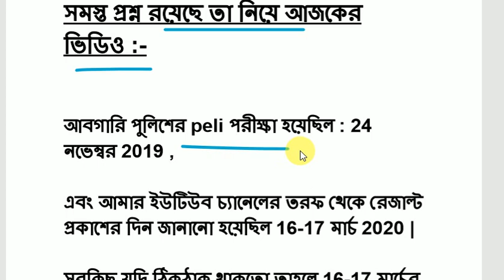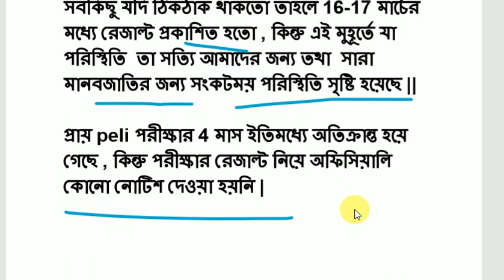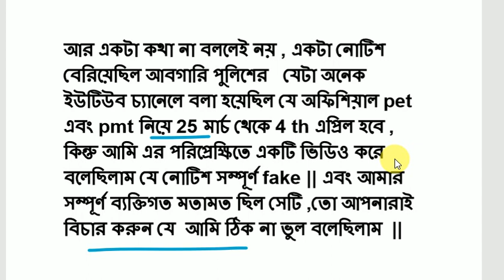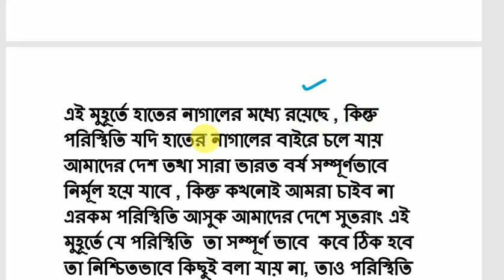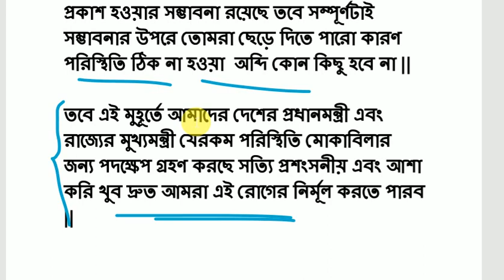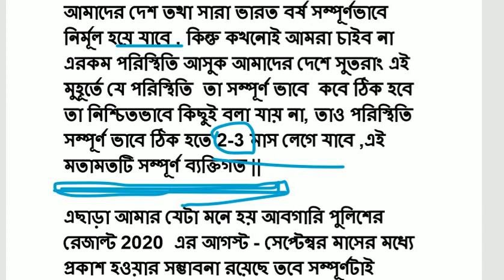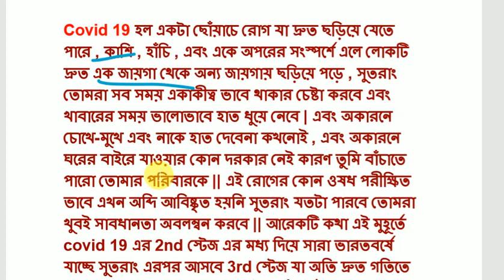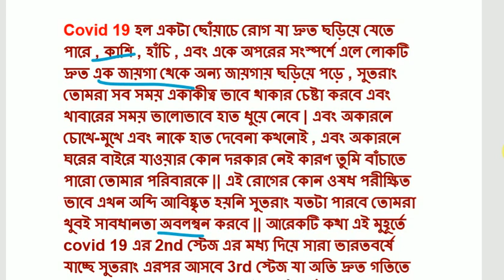পশ্চিমবঙ্গ পুলিশের আবগারি রেজাল্টের সম্ভাব্য তারিখ|| Wbp Abgari Police Result new Date Update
WBP Excise Constable result date || Excise PET And PMT New Update || Wbp abgari exam Result Date||

WBP Excise Constable result date And Cut off || Wbp abgari exam Result Date ||WB EXCISE CUT OFF 2019 || আবগারি পুলিশ পরীক্ষার রেজাল্ট 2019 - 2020 || আবগারি পুলিশের সম্ভাব্য কাট অফ ||